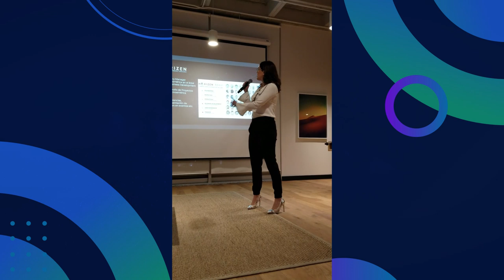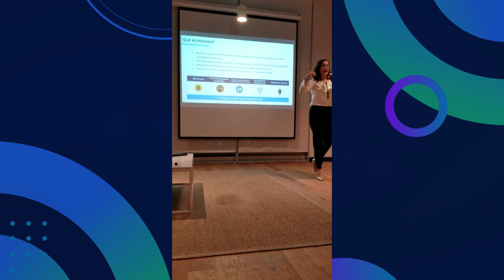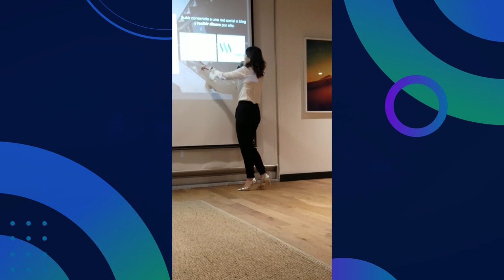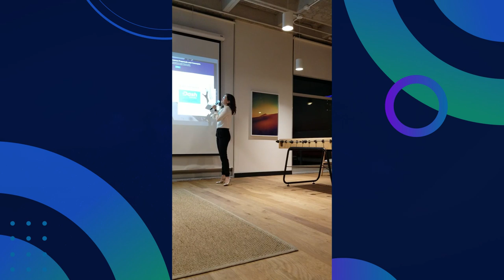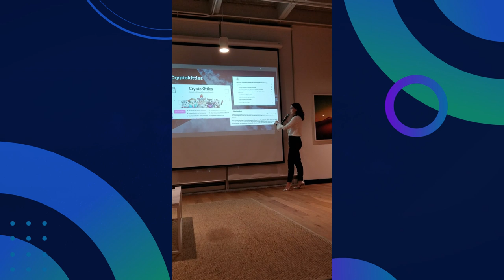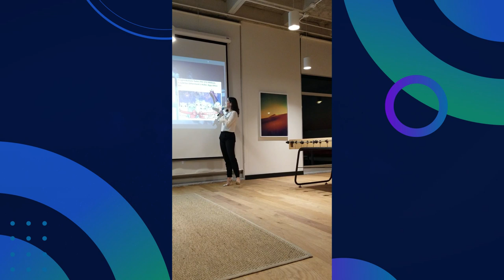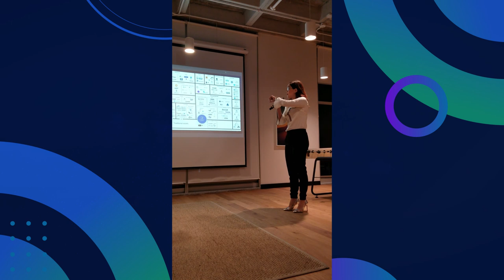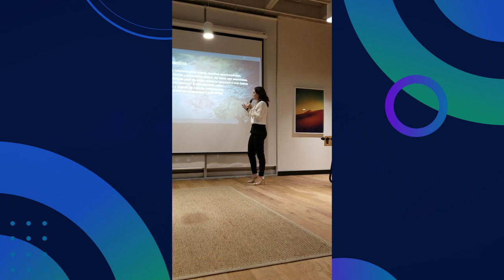Horizen Meetup at Singularity University Mexico Monterrey April 4th 2019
Horizen is a privacy-focused cryptocurrency and a leading-edge technology platform.
At Horizen, we believe privacy is a basic human right. Our platform provides everyone with the necessary tools and knowledge to take control of their digital footprint.

We are connected to many crypto-payment providers and are constantly adding more, encouraging mass adoption of our platform. Our sidechains will enable anyone to build privacy-based applications, allowing us to bring thousands of real-life services to the world.